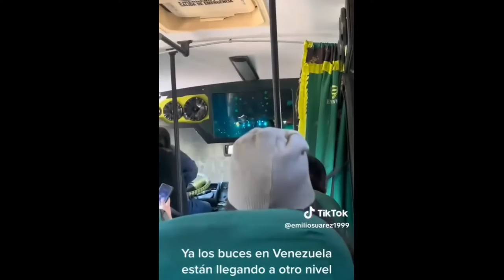ELVIS AMOROSO RECIBE SU MERECIDO ASI BIEN CAGAO | Greatvidei En vivo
NOTICIAS DE VENEZUELA HOY